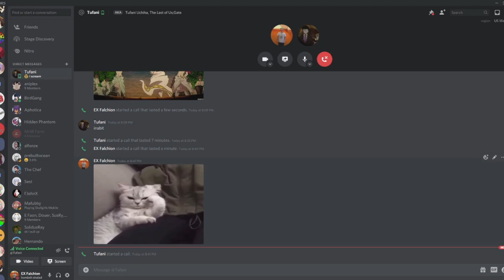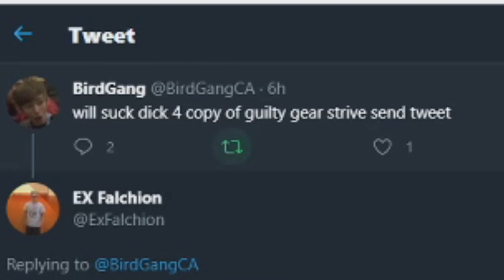Creepypasta Higurashi Fighting Game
This is literally unironically better than Sotsu